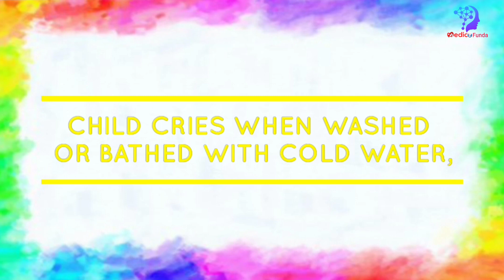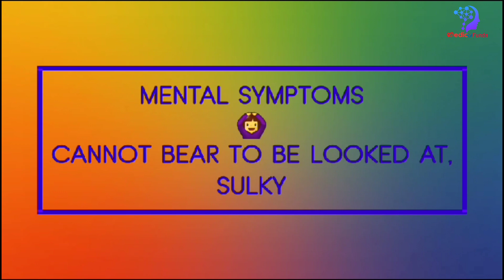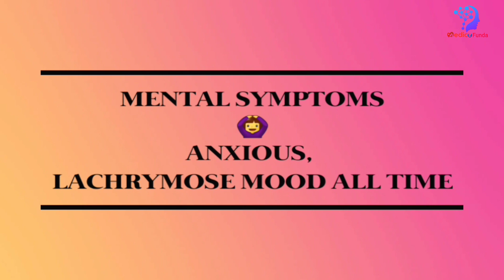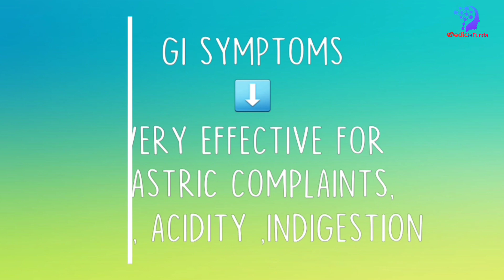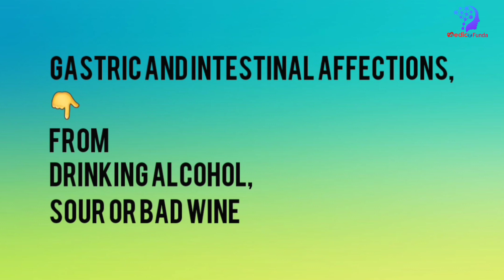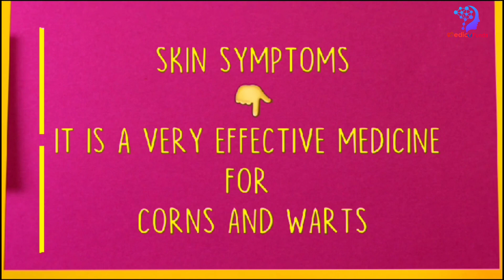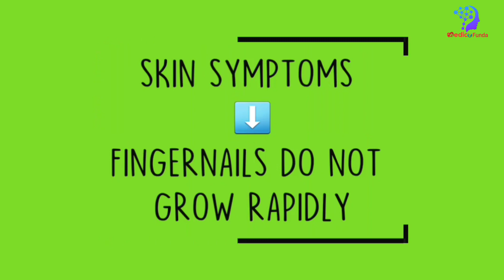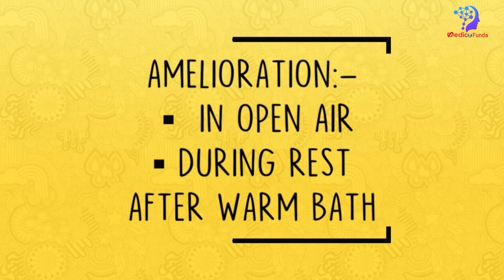ANTIM CRUD 30 HOMEOPATHIC MEDICINE USES IN BENGALI এন্টিম ক্রুড লক্ষণ ব্যবহার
Hello friends, I am Dr. Iffat Afrsoe. Watch this video to know ANTIM CRUD uses & benefits this medicine. I have explained various symptoms and use of HEPAR SULPHUR.

Thanks & Regards🩺
@Medico Funda

📍Do Visit Our Facebook Page If You Wish To Keep Updated..